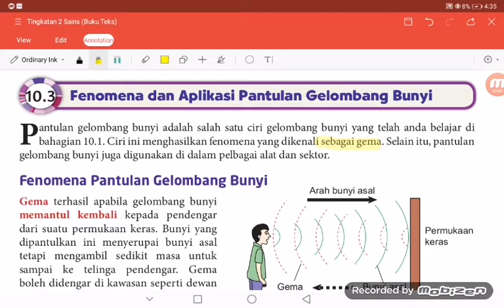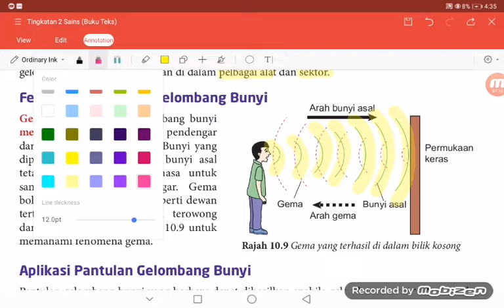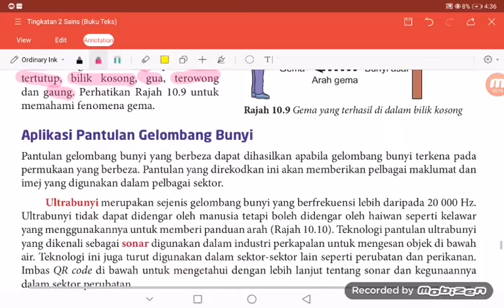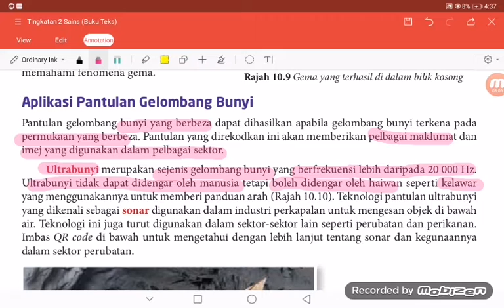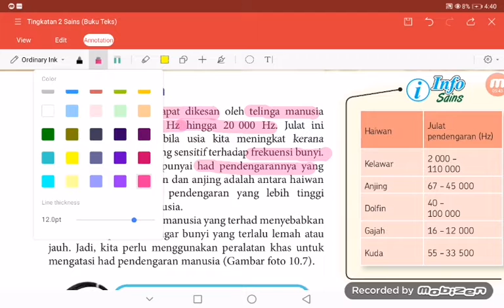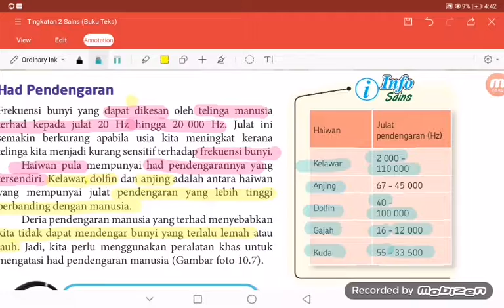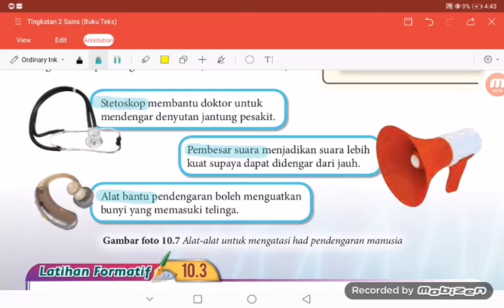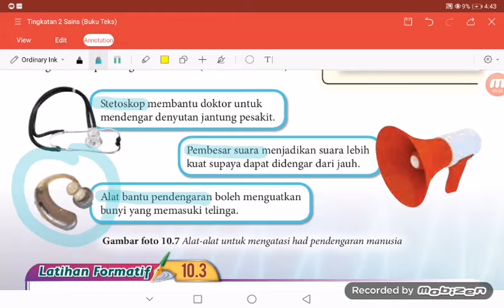(KSSM)|BAB 10 GELOMBANG BUNYI|10.3 FENOMENA DAN APLIKASI PANTULAN GELOMBANG BUNYI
TOPIK 10.3